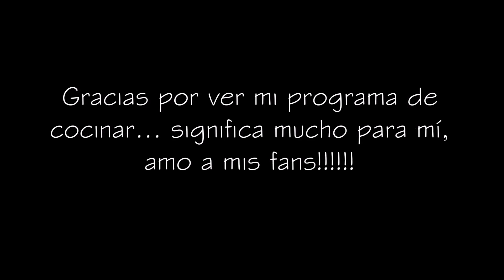Arroz Con Leche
"A must see!" -Your Mom
"Best movie in the world!" -Times Magazine